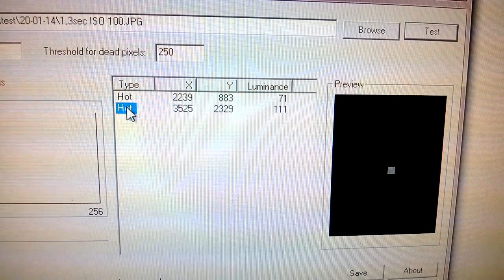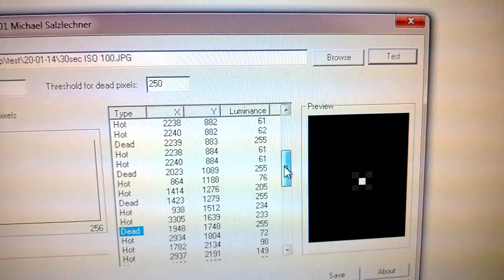Перевірити фотоапарат на биті і грячіе пікселі при закритій кришлі байонета і приктитим видошукачем